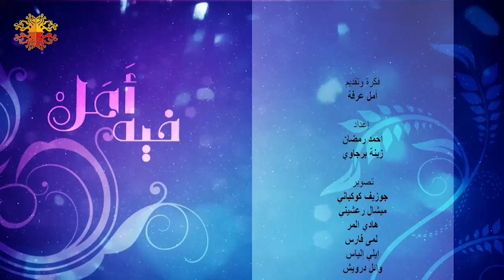نادين خوري ضيفة أمل عرفة ببرنامج في أمل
الفنانة القديرة نادين خوري ضيفة أمل عرفة ببرنامج في أمل